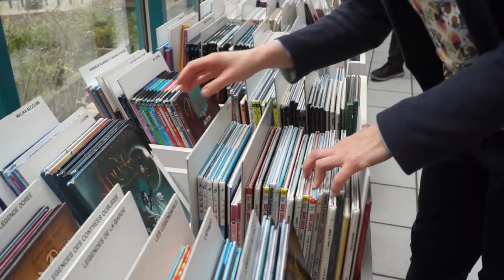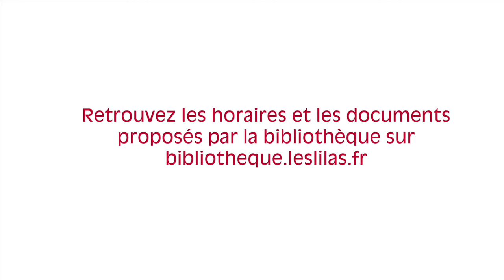La bibliothèque André-Malraux en images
Située à l'espace Anglemont aux Lilas, la bibliothèque André-Malraux propose près de 60 000 documents, littérature, documentaires, méthodes de langue... ainsi que des ressources numériques, comme des concerts en streaming, de l'autoformation et des vidéos à la demande.